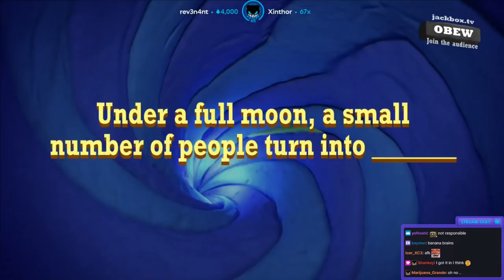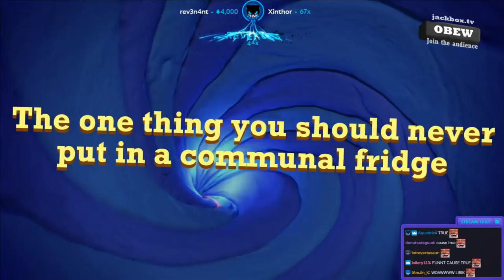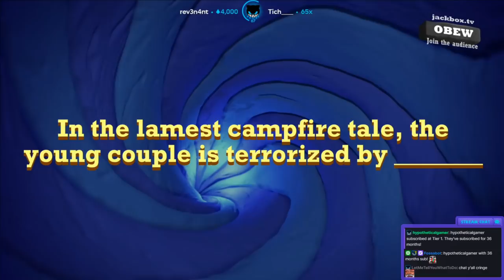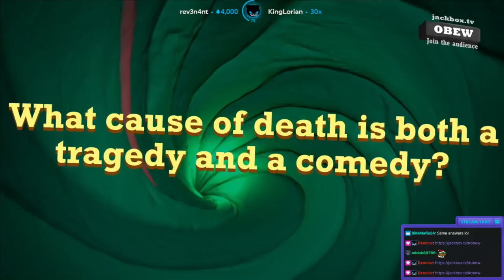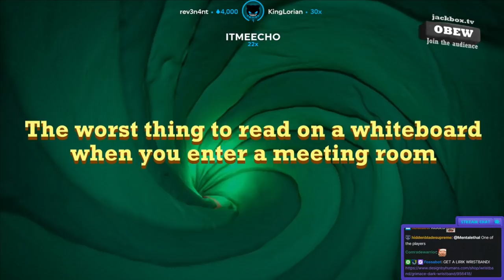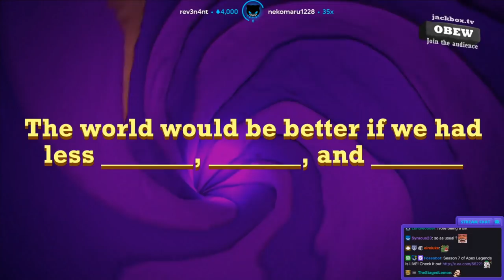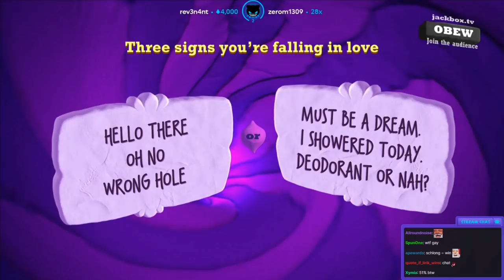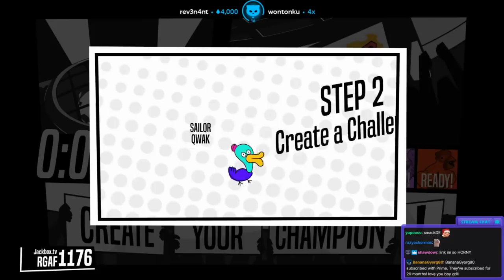WHAT THE HELL IS THIS!?! - Playing Jackbox Party Pack Against My Viewers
Lirik ♛